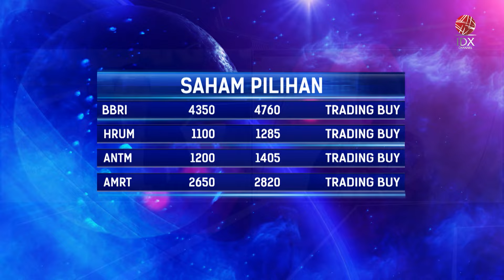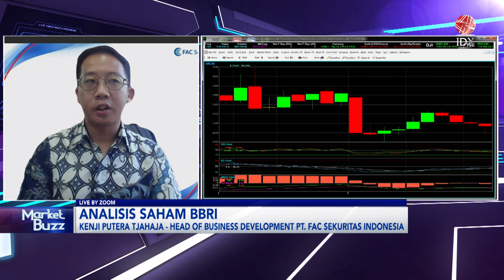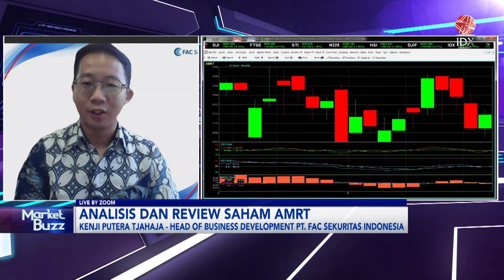Analisis Saham Pilihan: BBRI, HRUM, ANTM, AMRT | IDX CHANNEL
"Saksikan tayangan kami Official Youtube IDX Channel di Program Power Breakfast, Rabu (07/08/2024) dengan Tema Analisis Saham Pilihan: BBRI, HRUM, ANTM, AMRT".